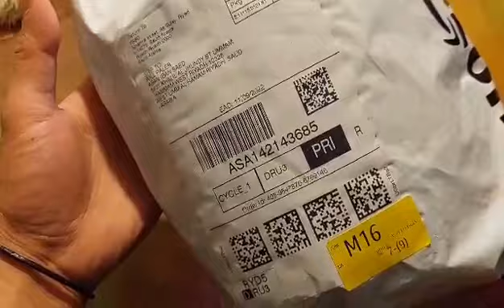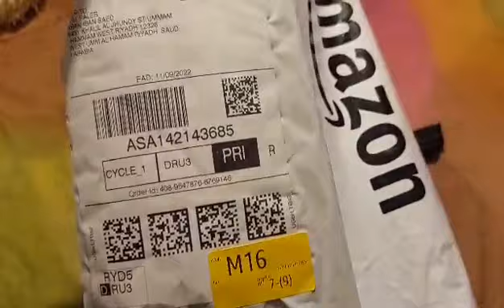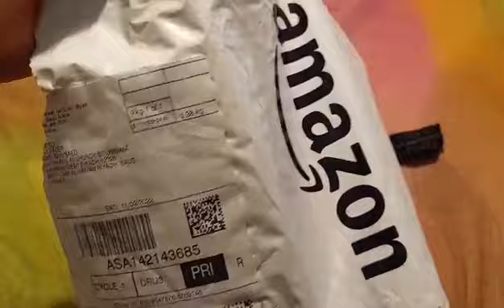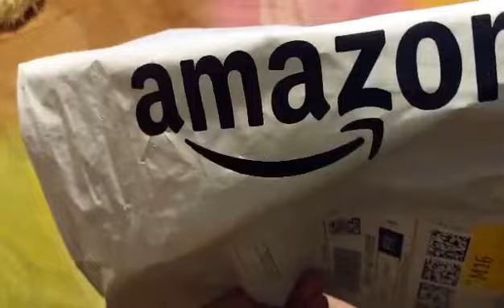Unboxing the Shower cups from amazon online shopping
Amazon.com, amazon online shopping, amazon ksa, Unboxing the Shower cups from amazon online shopping